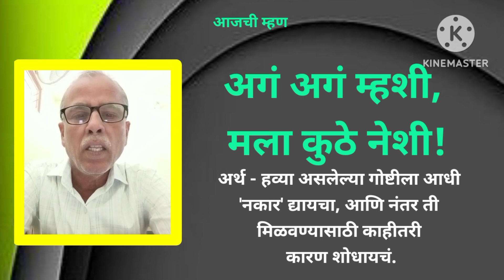'अगं अगं म्हशी मला कुठे नेशी' म्हणी - आजोबांच्या म्हणी नातवांच्या कानी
🌹"अनुभवातून आलेले अंत:करणातून
उमटणारे बोल म्हणजे म्हण! जे
अनेकांकडून म्हटले जाते ते! अनेकांचा
अनुभव एकाच प्रकारचा असतो ते!"
                     -श्री प्रकाश देशपांडे